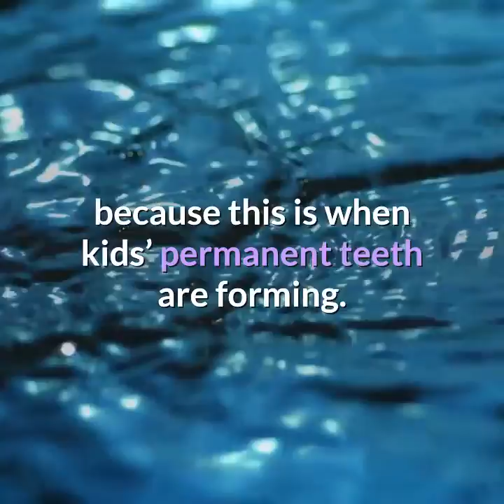Does Brita Filter Remove Fluoride?